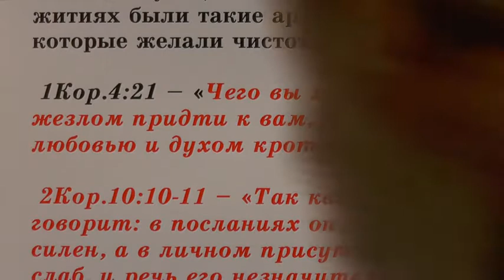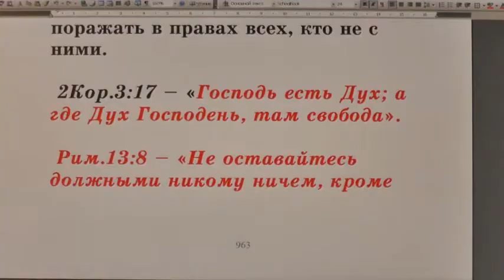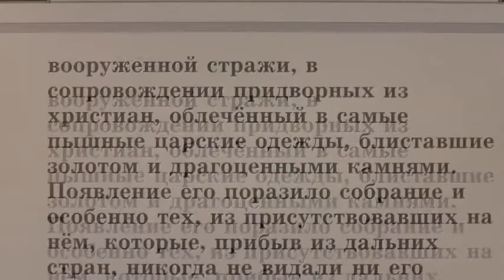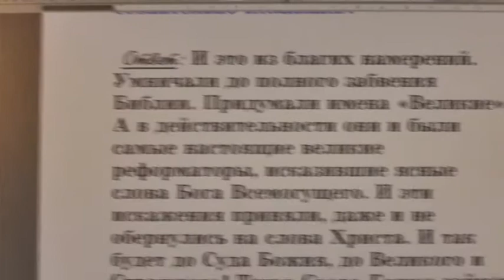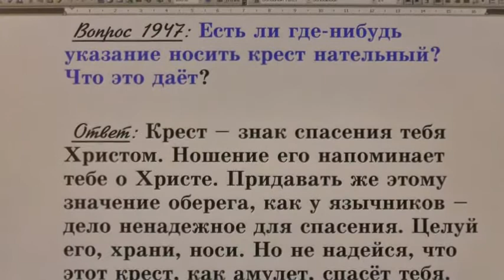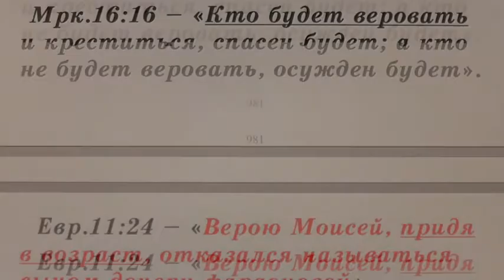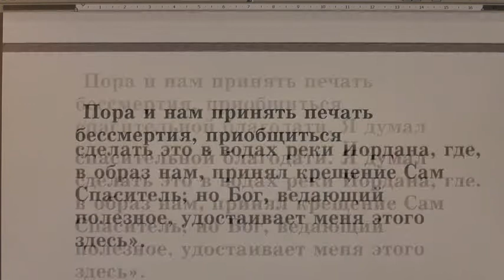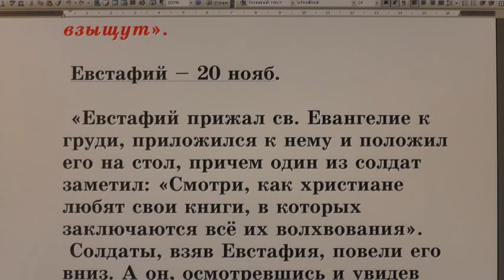№30. Жития святых во свете Библии. Открытым оком